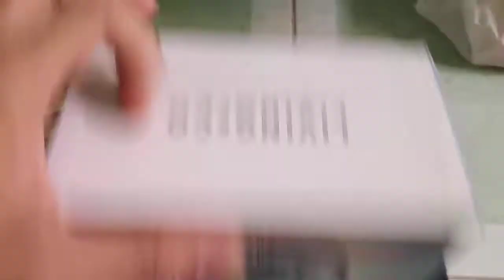Trên tay quạt usb để bàn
Quạt có đường kính khoảng 15cm
Dùng nguồn usb